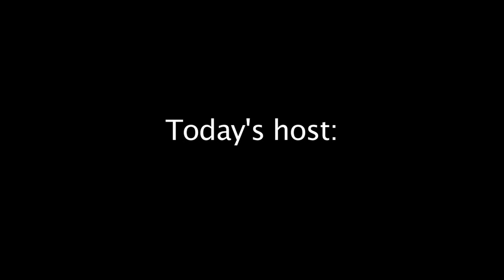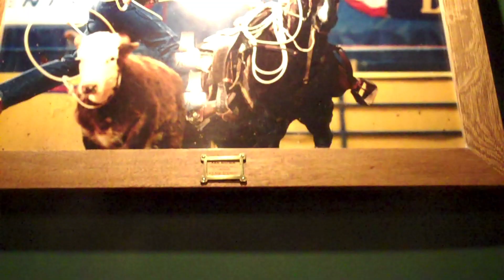Broke Ass College Grads (Our First Compilation!)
Mom! Dad! Get the baby book out! We gots another first for ya! It's our first comedic chronicle from the front lines of the Unemployed and Over-educated! But hey...as we like to say around here, "We're not complaining; we're commiserating!"

Join Doug, Nick, Paul, and Rex monday through friday, as we bring you practical tips, laughable tricks, and palatable treats, all in an effort to help you survive this harsh economic climate.

From all of us to all of you, we humbly present...Broke A$$ College Grads!

PS Are you gonna finish that sandwich?
PPS You just dropped some money...but I'm not going to tell you.